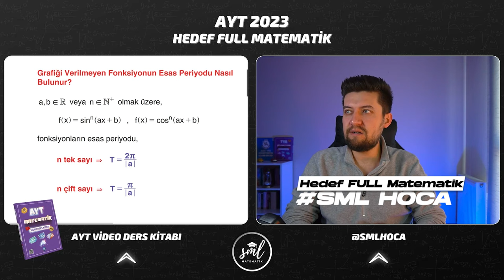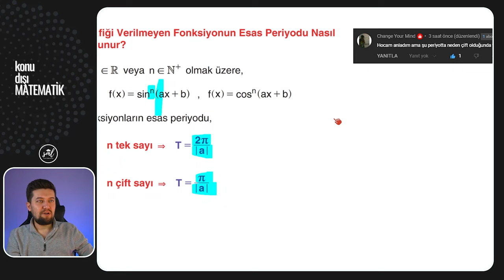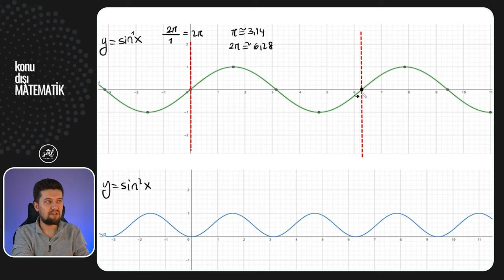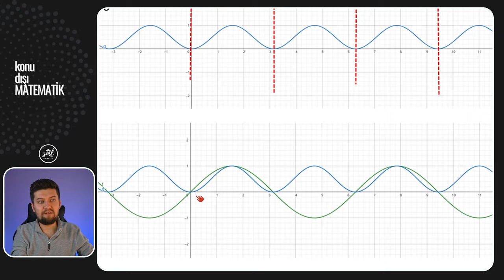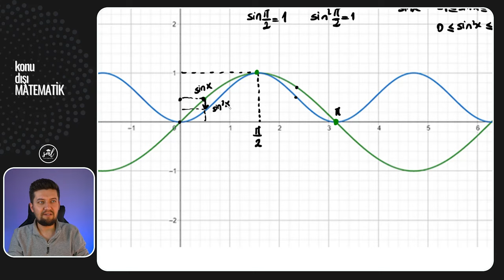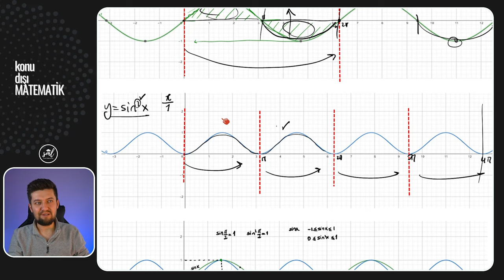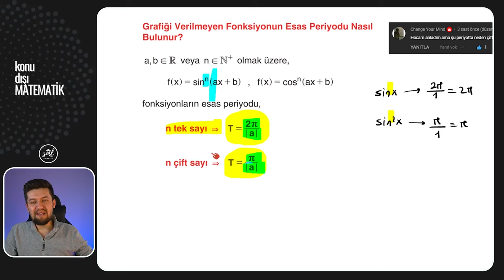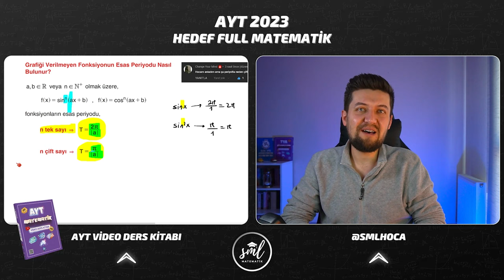Bir Öğrencimin Sorduğu Soru Üzerine | Konu Dışı Matematik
Bu yeni bir seri belki olur, belki de olmaz ama ben oyumu olması yönünde kullanıyorum :) Sen ne düşünürsün? Bu tarz, matematiğe pencereden değil de, içinden bakabileceğimiz içerikler gelmeye devam etsin mi?